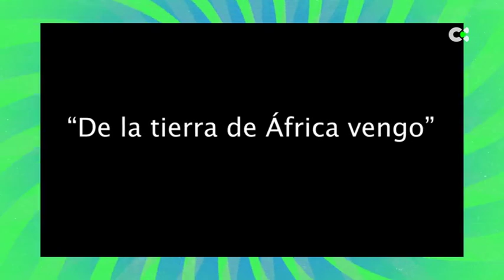Viva mi gente | ep.01 - 28/03/20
Televisión Canaria estrena Viva mi gente, un nuevo espacio en su parrilla de programación, presentado desde su propia casa por el locutor Alexis Hernández, uno de los presentadores más queridos y conocidos de la televisión y la radio del Archipiélago. Producido con el objetivo de entretener al público en estos tiempos de confinamiento debidos a la crisis del coronavirus y el estado de alarma nacional, Alexis Hernández presentará en cada entrega vídeos grabados específicamente para Viva mi gente por artistas y otros profesionales canarios, e invitará a participar a la audiencia de forma activa enviando sus propios vídeos.